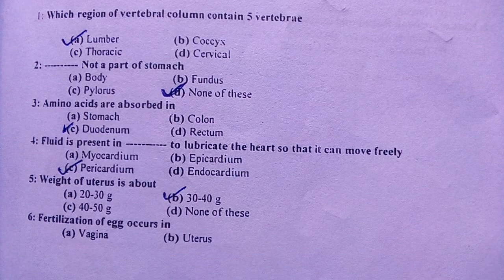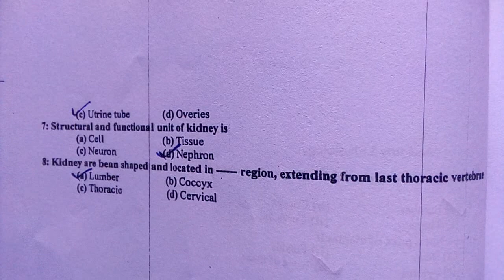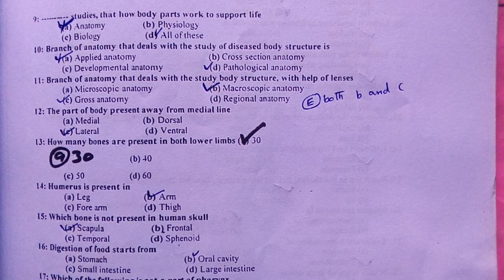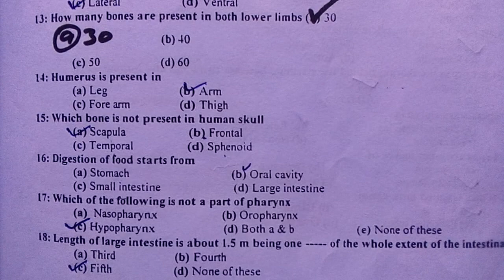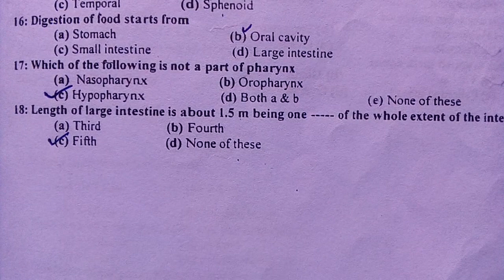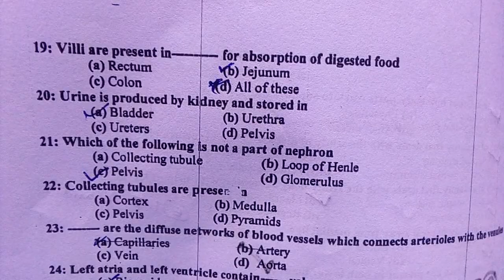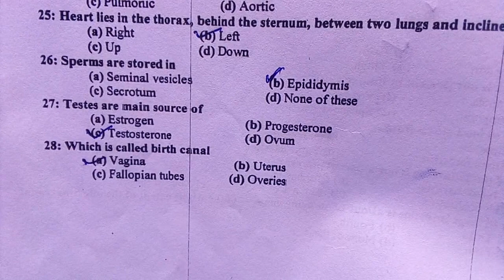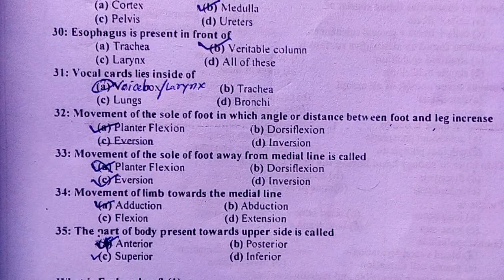Anatomy mcqs latest | pharmacy mcqs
anatomy mcqs
Anatomy
|pharmacy mcqs |